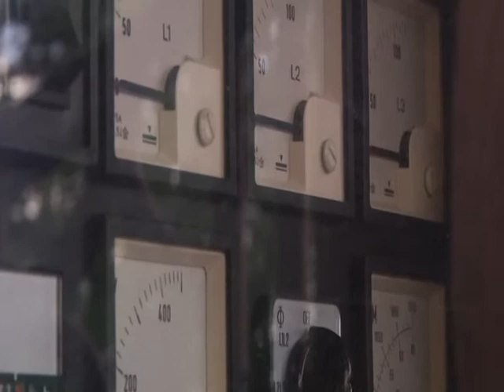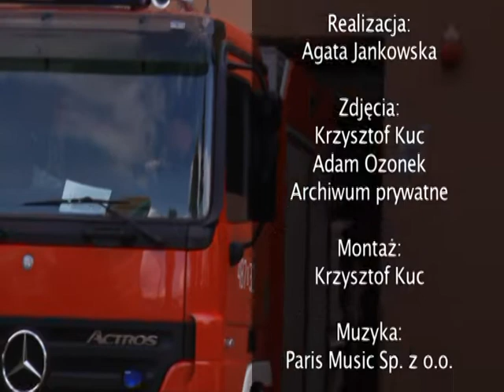Na Pomoc! Wypadek komunikacyjny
Bohaterami odcinka są strażacy z jednostki Ratownictwa Górniczo - Hutniczego. Wydział drugi Straży Pożarnej z reguły jako pierwszy udziela pomocy poszkodowanym w wypadkach, do których dochodzi na drodze krajowej nr 3. Zapytaliśmy więc strażaków jak powinniśmy postępować, jeśli będziemy świadkami takiego nieszczęśliwego zdarzenia. W programie odpowiadają oni na najważniejsze pytania: jak udzielać pomocy i  jakich błędów się wystrzegać.